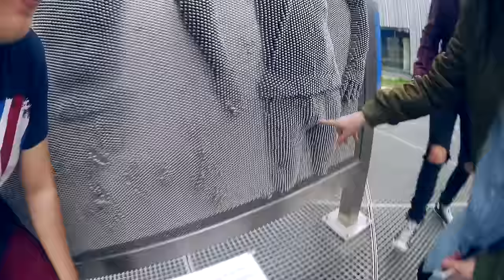Nikči prsa a největší hate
Sraz s Youtuberama na Utubering Day :) byla to pecka! Víc ve vlogu :)

Když zadáte kód RebelDrink dostanete k objednávce jakéhokoli zboží nad celkovou cenu 200 Kč Můj energy drink zdarma :)

Technika :
- Canon EOS 600D